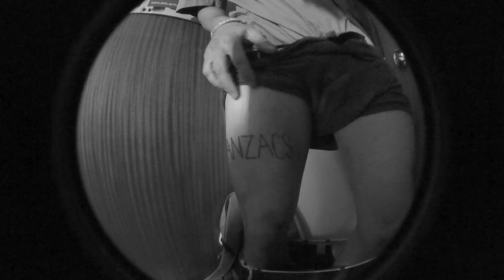Vloggers Are Hobbyists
Summer riding film with all the boys. simple as, simple is.